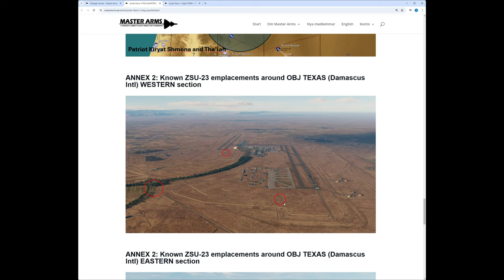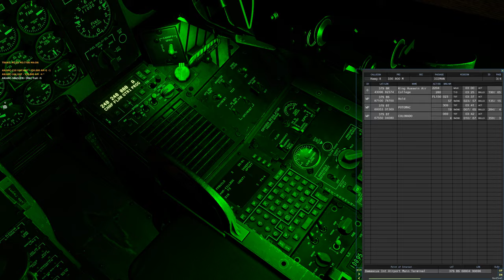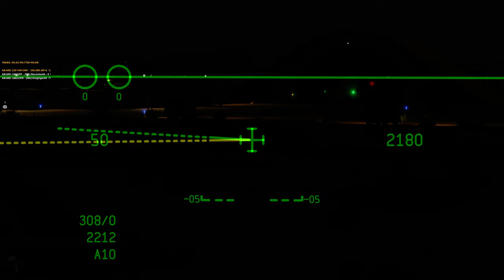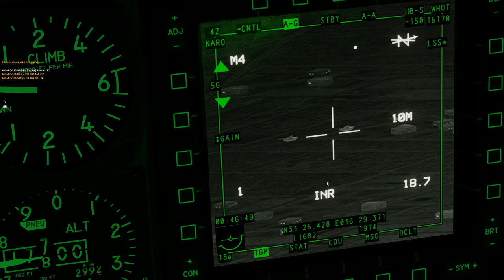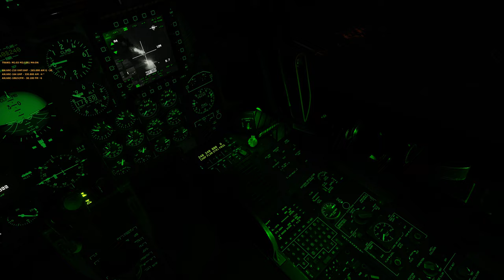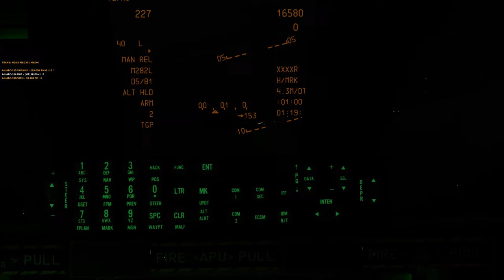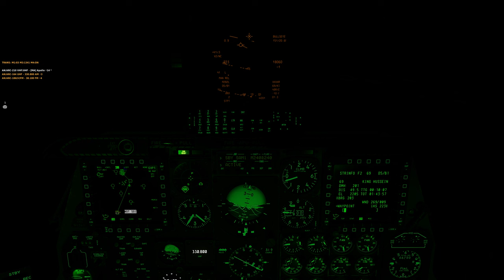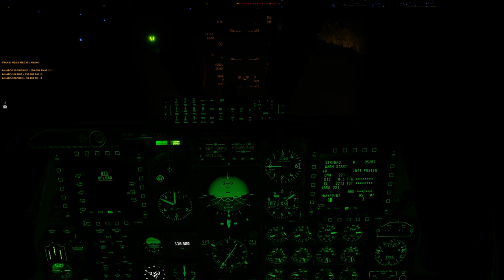Syrian Dawn - Night Three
Syrian Dawn Night Three med Master Arms.